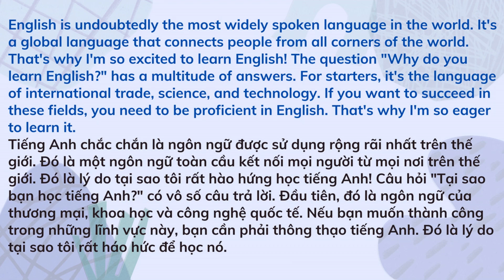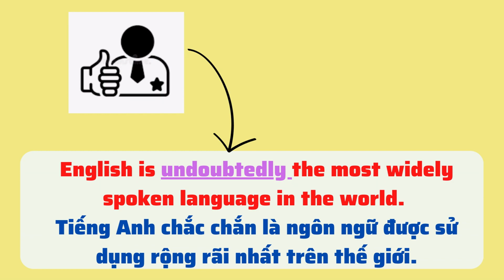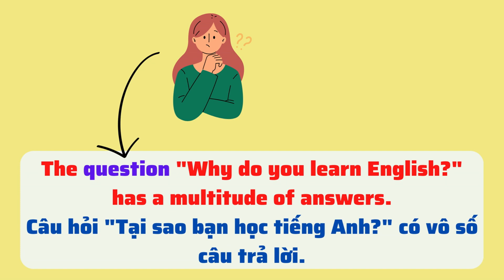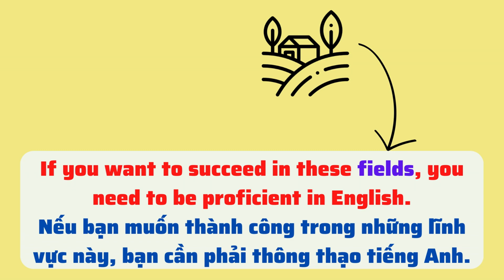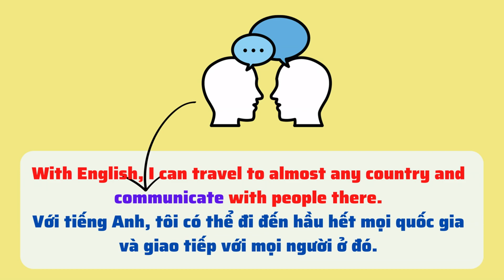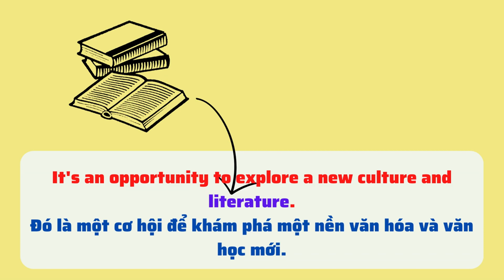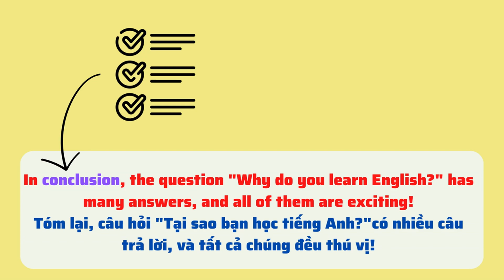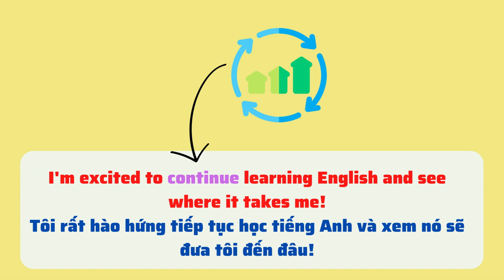Luyện nghe tiếng Anh theo chủ đề # 109 | Listening skill channel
Video luyện nghe tiếng Anh theo chủ đề # 109 sẽ giúp các bạn nâng cao kỹ năng nghe và đọc.

Phương pháp nghe như sau:
Bước 1: Nghe đoạn văn và hiểu phần dịch phía dưới
Bước 2: Nghe từng câu và Đọc lại câu vừa nghe